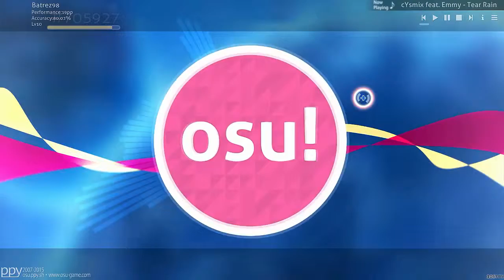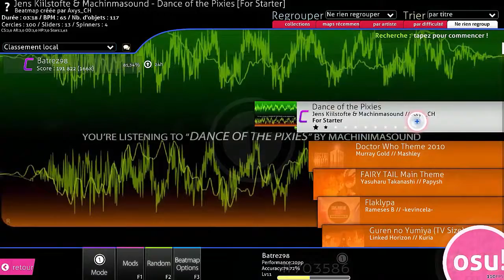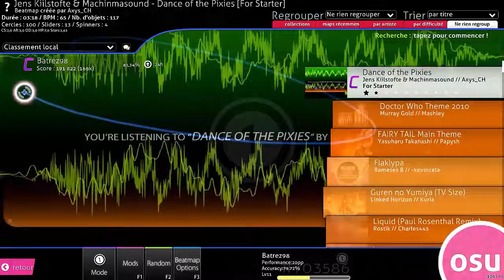Mini Let's Play - OSU! - Ep.1 - Fairy Tail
Première épisode sur OSU!
Désolés si le son du jeu est trop fort je vais régler ça la prochaine fois